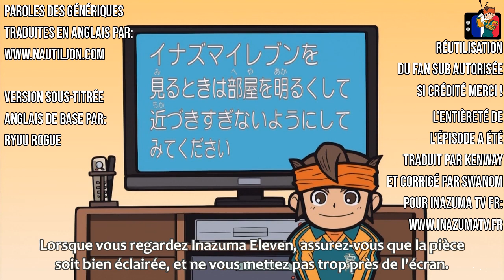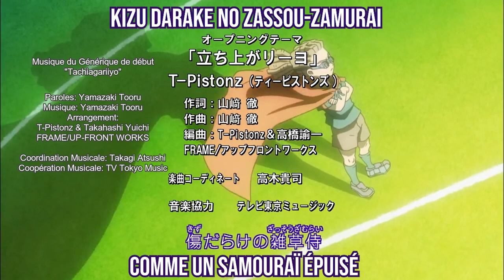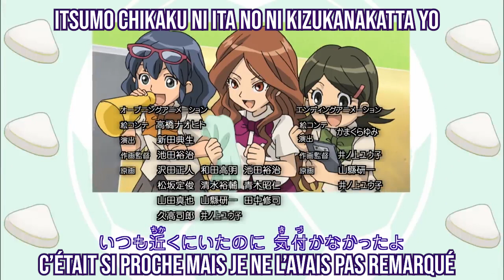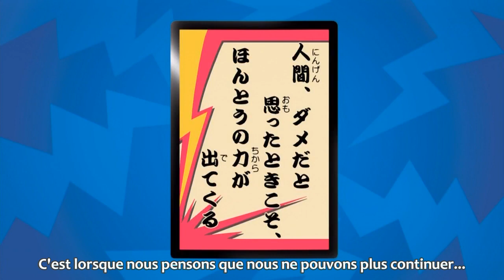[VOSTFR] Inazuma Eleven 5 - "Où est le cahier secret ?" {V2}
Inazuma Eleven, épisode 5, VOSTFR.
"Où est le cahier secret ?"

Résumé :
Le prochain adversaire de Raimon est le collège Nose ! Et d'après Domon Asuka, un joueur tout juste arrivé à Raimon, les sauts de cette équipe sont redoutables. Le onze du coach Fuyukai Suguru pourrait être aidé par un nouveau cahier du grand-père de Mamoru. Mais où se trouve-t-il ?

Crédits :
Fait par la Team Inazuma TV FR pour Inazuma TV FR.
Traduit par: Kenway